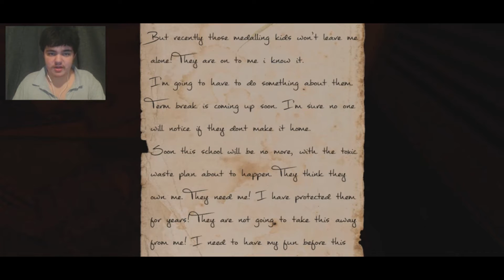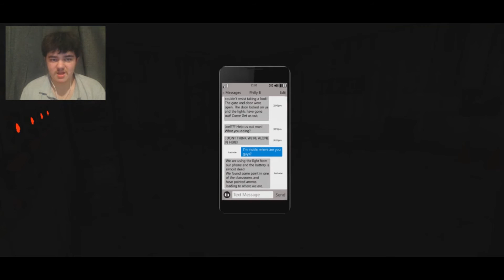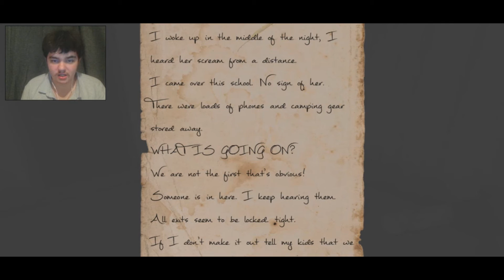'Courage' you say? Left Alone #3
HAHAHA screw this game and it's few save points.